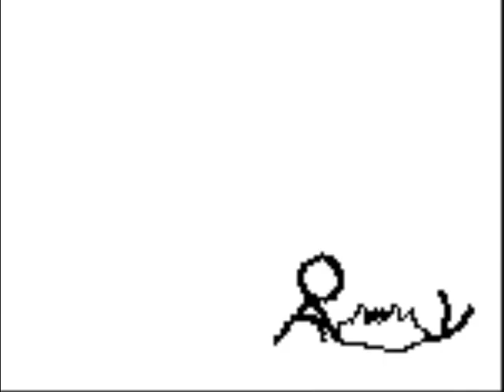the smile act part 1 of 5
god lucy sir smile guy man